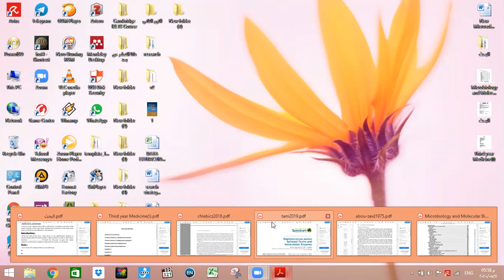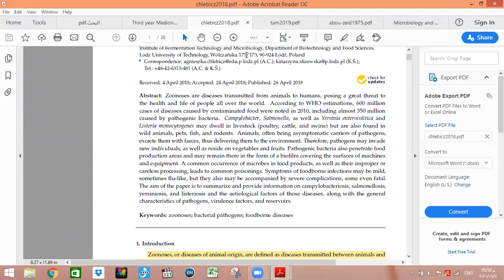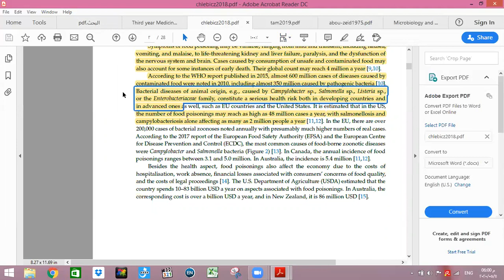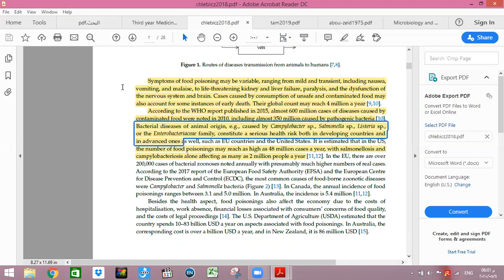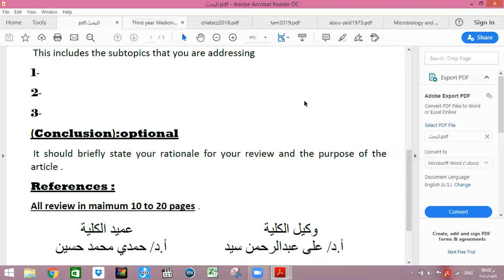parts of the paper 1